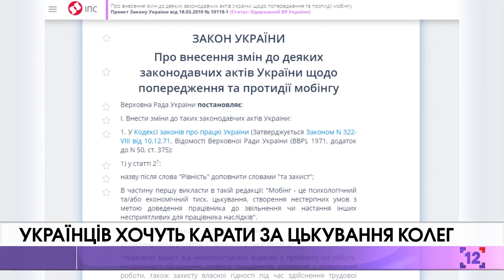Українців хочуть карати за цькування колег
В Україні почали боротися з цькуваннями у колективах. Спочатку набув чинності закон щодо протидії булінгу. Він стосується лише дітей і вчителів. А для протидії приниженню на роботі у Верховні Раді зареєстрували новий законопроект. Це явище має іншу назву - мобінг.